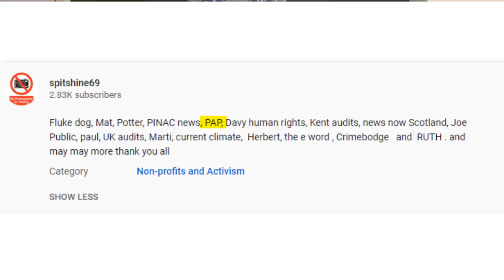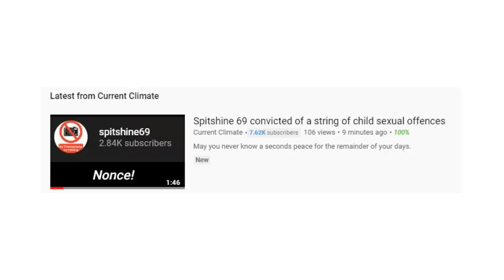YouTuber auditor Spitshine69 convicted sex offender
No one who does, is involved with or knows about this kind of behavior without speaking out, deserves zero respect.

This channel is built on honesty, integrity and respect therefore I would be worth none of those if I failed to report this.

My interactions have always been minimal with spitshine69 and only ever through YouTube or phone calls / messaging.

If I had been aware of this it would not have even got that far.

There is no punishment to severe for this kind of criminal act.